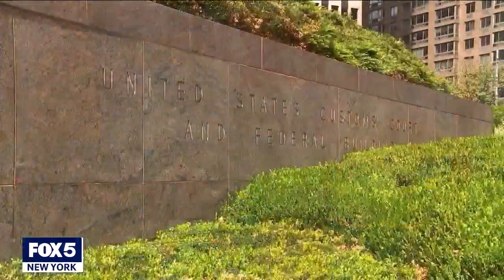Harlem community activist hoping for Presidential pardon to prevent deportation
A Harlem community activist has filed an emergency request for a Presidential pardon, all in a desperate attempt not to get deported over a single non-violent drug offense from more than 30 years ago. FOX 5 NY's Sharon Crowley sat down with Robert Panton, and has the latest on his deportation battle.